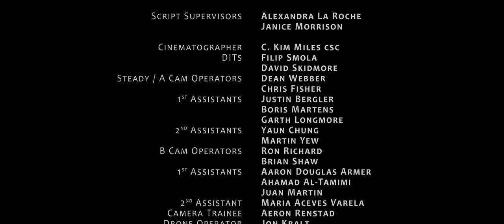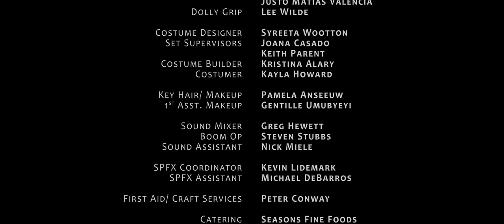The Letter Carrier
This directorial debut of Jesse L. Martin and Rick Cosnett was brought to life with the unbelievable support of over 700 Kickstarter backers. A chilling fable, set in the blue ridge mountains circa 1860’s, this film depicts one family's struggle for freedom from slavery.